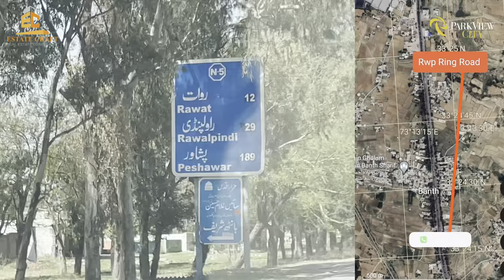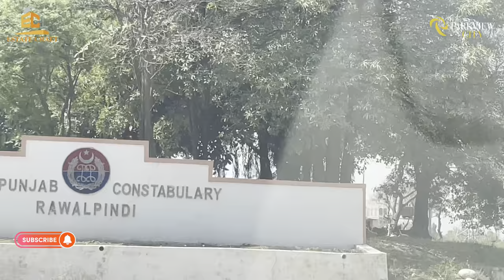Rawalpindi Ring Road updates! Park View City Phase-II a Game changer project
Rawalpindi Ring Road will be a Master piece that is going to complete in 2024. The planning for this road was started decades ago. But due to non serious attitude of political governments and factors the project was not started. Now a patch of 38 KM of Ring road have been started by the government. This portion of road starts from Main GT Road (N-5) Near Rawat and will intersect Chak Bali Khan Road, Adyala Road, Chakri Road and Motor way M-2 & M-1. Finally the road will connect Islamabad at Sangjani Toll plaza at Peshawar Road. From here onward the road is named as Margalla Avenue.
This game changing road will build a new city around the Rawalpindi. There are various sections at ring road like Industrial Zone, Economic Zone, Farmehouses, Tax Free zone, CPEC area cargo zone, Civil aviation zone near airport etc.
Along with all these various goods station like Ghala Mandi, Automobile business, Vegetable & Fruit Madi (Sabzi Mandi) will also be shifted near Ring road. The purpose of this is to remove heavy traffic outside the city. The ring road will also connect different roads so that smooth traffic flow can be maintained.
A lot of housing societies are being started near or along the ring road. Park View city Islamabad Phase-2 is one of them.
The Main location of Park View City Phase-2 is at main GT road near Rawat. The soft launching of the project have been announced by Vision Developers (Pvt) ltd. The proper inauguration of the Phase-2 will be held very soon.
Park View City Islamabad Phase-2

Initially Park View City have launched only 2 categories in Residential plots i.e. 05 Marla and 10 Marla
The price set for Pre-Launching is 05 Marla is 50 lacs and 10 marla is 85 lacs.
Note: These pre-launching prices are only for limited time.
Note: If you get booking direct from Park View City the prices will be for 05 Marla is 55 lacs and for 10 Marla is 90 lacs.